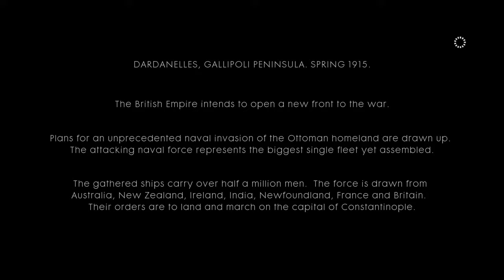Battlefield™ 1 runner